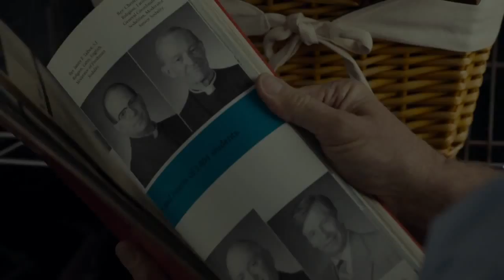SPOTLIGHT TRAILER 2015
Trailer via Open Road and Youtube